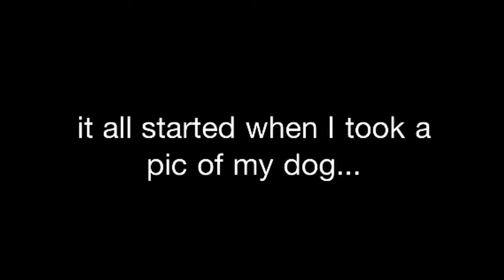My Creeper dog!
I took a pic of my dog using my iPod and then I completely edited it.
Apps used
Splice (video editing)
Artstudiolite (creeper drawing)
Pixelator (colour and texture)
Colour! (to give it a nice finished effect)